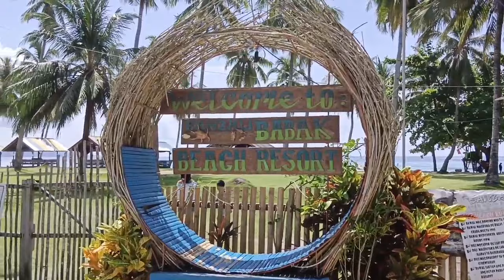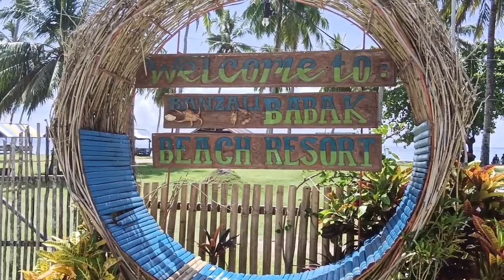GOVERNOR GENEROSO BEACH-CATION II LAAG NG